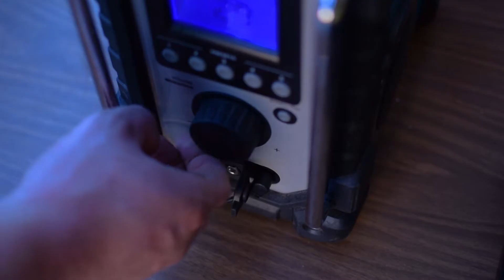Grill Pool Challenge - Scholz Agrar & Bau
Nominiert sind die Firmen:
Firma Lederle aus Holzhause
Firma Kohlhöfer aus Landsberg am Lech